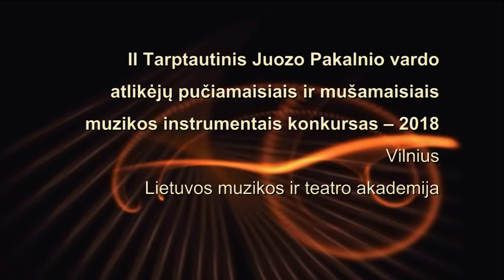II Tarptautinio J. Pakalnio konkurso FINALAS - Trimitai - Video reportažas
Pučiamųjų instrumentų atlikėjų ir muzikos mylėtojų dėmesiui:
Kazio Daugėlos parengtame vaizdo reportaže - II Juozo Pakalnio vardo tarptautinio atlikėjų pučiamaisiais ir mušamaisiais muzikos instrumentais konkurso organizatoriai ir dalyviai.

Spalio 26–31 d. Lietuvos muzikos ir teatro akademijoje vyko II tarptautinis Juozo Pakalnio atlikėjų pučiamaisiais ir mušamaisiais muzikos instrumentais konkursas. Startavęs prieš dvejus metus tai pirmas ir vienintelis tokio masto pučiamųjų ir mušamųjų muzikos instrumentų atlikėjų tarptautinis konkursas Baltijos šalyse ir vienas didžiausių tokio pobūdžio renginių Europoje. Pasak konkurso idėjos autoriaus ir sumanytojo LMTA profesoriaus dr. Roberto Beinario, Tarptautinis Juozo Pakalnio konkursas padeda išsaugoti tradicijas, o kartu yra jaunatviškas ir atviras visiems, siekiantiems tapti išskirtinėmis asmenybėmis. Dalyvavimas konkurse daugeliui atlikėjų tampa puikiu atspirties tašku tolesnei karjerai, o muzikos mylėtojams – galimybė pažinti ir patirti pučiamųjų ir mušamųjų instrumentų skambesį.

The 2nd Juozas Pakalnis International Competition of Wind and Percussion Instruments – 2018, Vilnius, Lithuania
Video reportage  by Kazys Daugėla  from the Final Third Round of Trumpet Section at the Great Hall of Lithuanian Academy of Music and Theatre in Vilnius - 31 October, 2018.

 © Video and editing by Kazys Daugėla - 2018